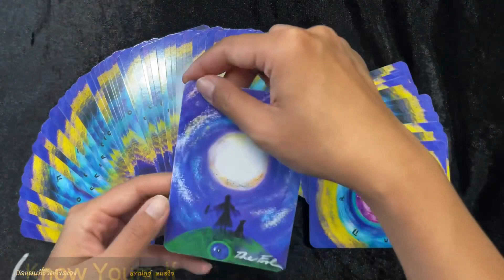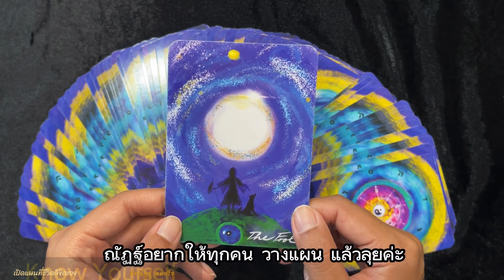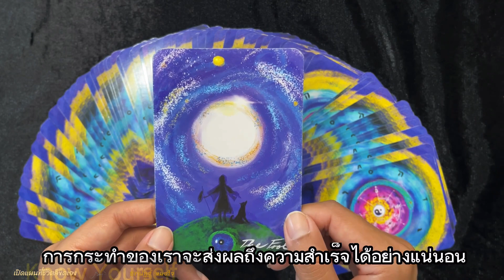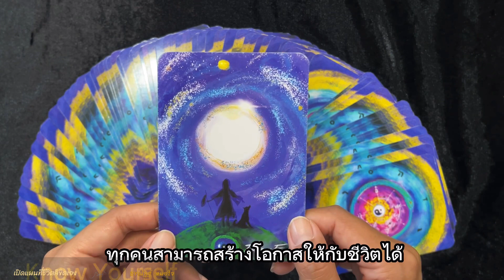ดูดวงประจำวัน🔮เปิดไพ่รักษาใจ